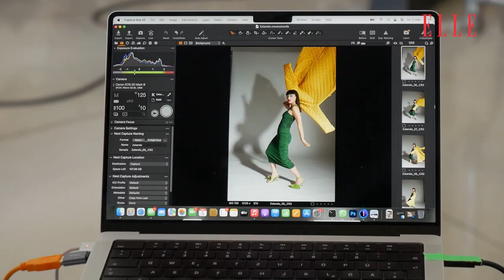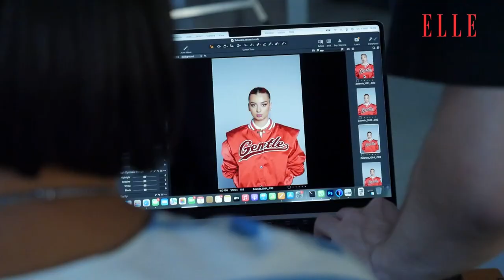ZALANDO | ELLE making of: Stilul tău, momentul tău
Irina Rimes, Maria Zvinca, Lorelei Bratu și Barni Deak au fost provocați de ELLE & ZALANDO să-și exprime stilul personal, să se bucure de creativitatea lor și să-și celebreze necondiționat corpurile prin ținutele construite cu piesele spectaculoase ale brand-urilor din portofoliul Zalando.

Descoperă cum a decurs ședința foto realizată de Domnica Mărgescu, Fashion Director ELLE, și fotograful Christian Tudose.